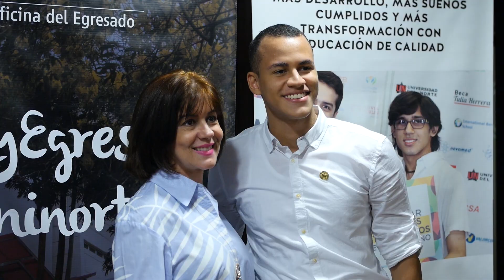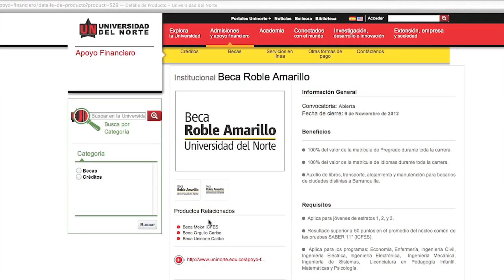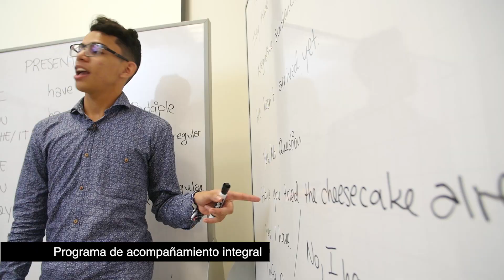Video Central Becas 2019